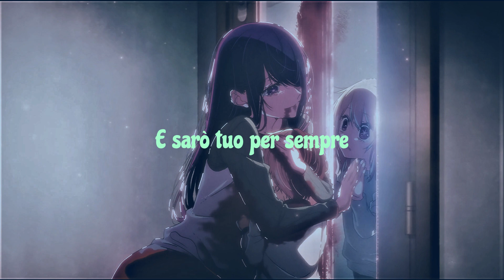Breaking Benjamin - Close the Heaven {Traduzione in italiano}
Traduzione di "Close the Heaven" dei Breaking Benjamin
Spero il video sia di vostro gradimento e che, almeno questo, non venga rimosso per copyright 🙄, se desiderate altri video traduzioni o comunque di altre canzoni vi lascio i tag dei miei profili Instagram e Facebook.
Testo:
Pain
Come alive
I try to breathe
Shade my eyes
Follow the damned
I have lost the way again
Stay
Trust in life
Carried beneath
Dead arise, sorrow avenged
I will face the weak within
So I'll stay unforgiven
And I'll keep love together
And I'll be yours forever
I'll sleep close to heaven
Hate, lost inside
I dare to dream
Faithless lies
Caught in the web